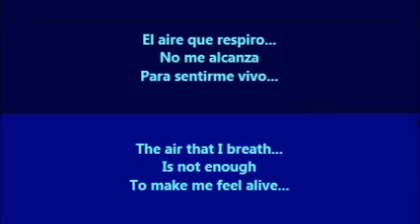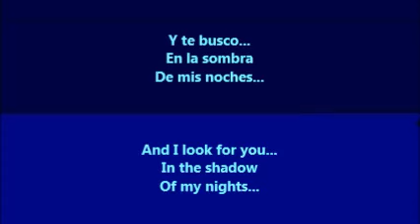Eres Mi Reina (You Are My Queen) - Ender Thomas (Letra - Lyrics)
Canción pedida...  Esta es una triste canción de amor cantada por Ender Thomas, con la letra traducida de Español a Inglés.  /  Requested song...  This is a sad Spanish love song by Ender Thomas, with the lyrics translated from Spanish to English.